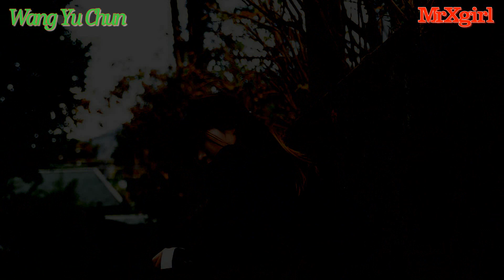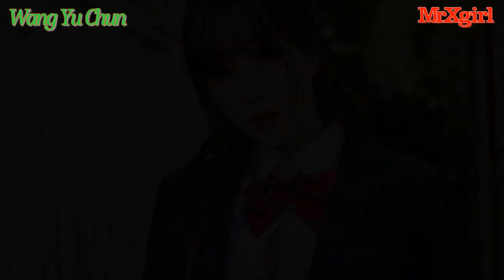MrXgirl Love Wang Yu Chun (王雨纯) Part 03 Album YouMi Vol.264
★ Note: We do NOT own all the materials as well as footages used in this video. Please contact channel for copyright matters!. Thanks
Wang Yuchun (Les), alias Wang Yuchun, popular model in mainland China, push girl, Dragon Ball anchor (room number 760097), Yu Run's muscles, undulating and moving, laughing sweet white dazzling.